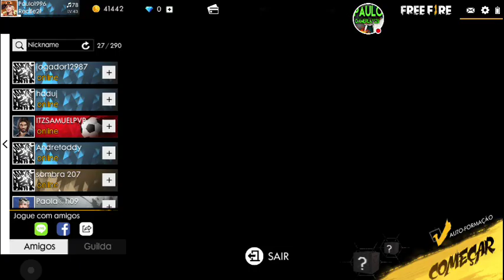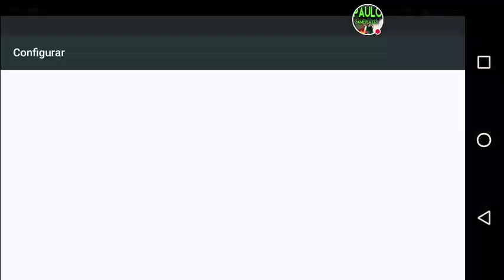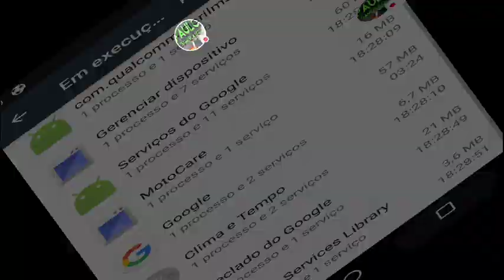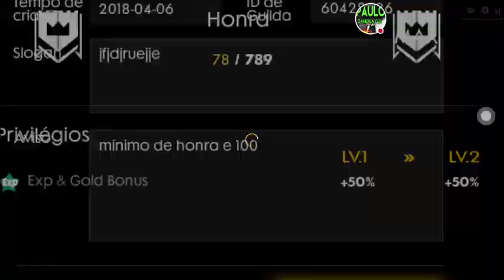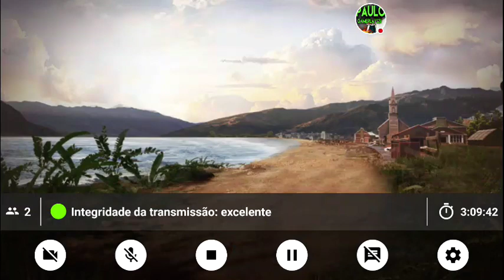Free Fire jogando com inscritos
nick paulo1996